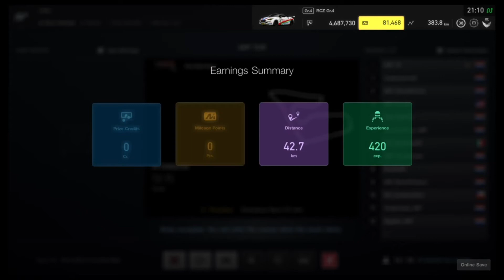DE ÚLTIMO A... - GT Sport - AVP TCR Fecha 1 - Red Bull Ring - Peugeot RCZ Gr.4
Duración mínima de la carrera: 15 minutos.

Configuraciones de manejo:
• Simulador de carrera: Logitech G29
• Configuración BoP (Balance de Desempeño)
• Cubiertas de Carrera Blandas
• Control de tracción: 0
• Frenos: +5 (atrás)
• ABS activado